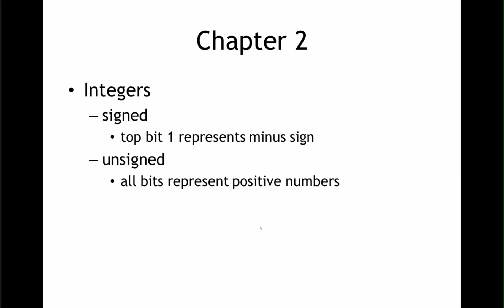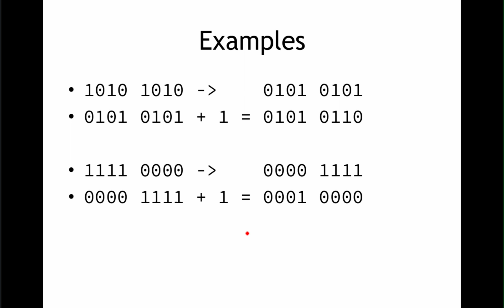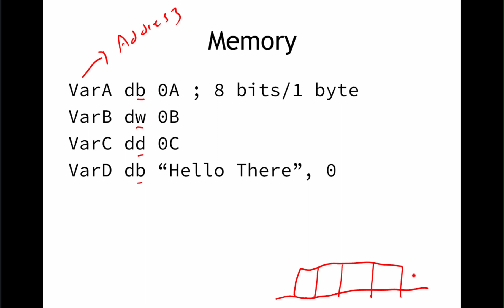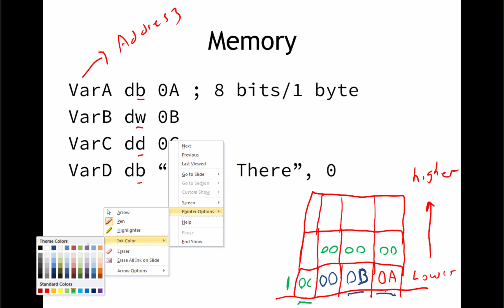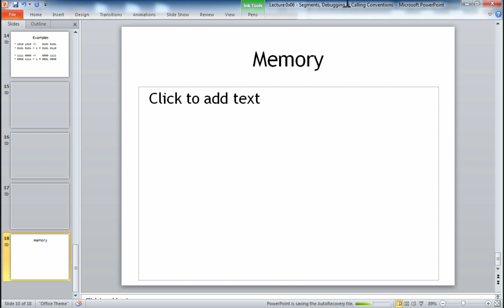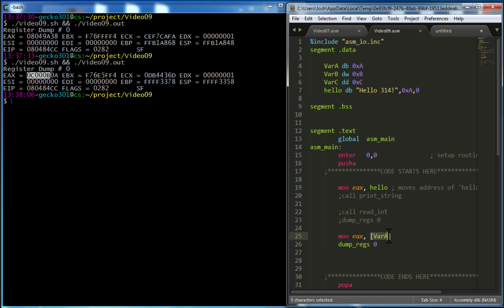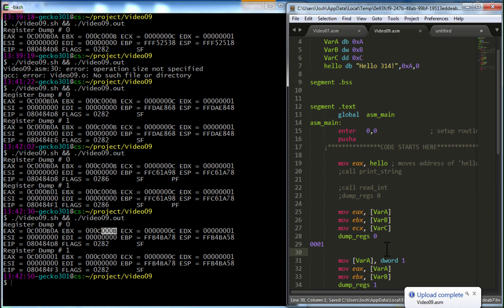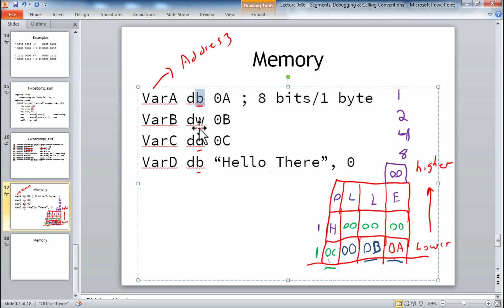07 - Signed and Unsigned Integers